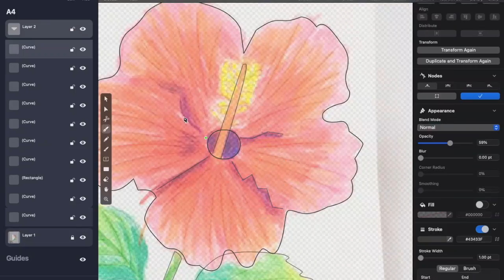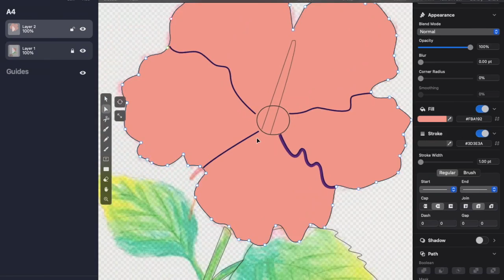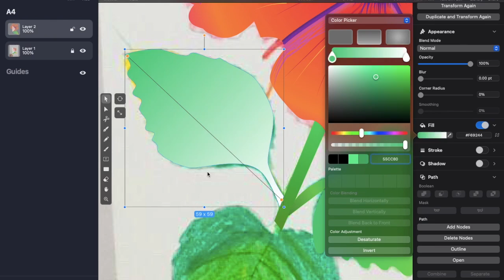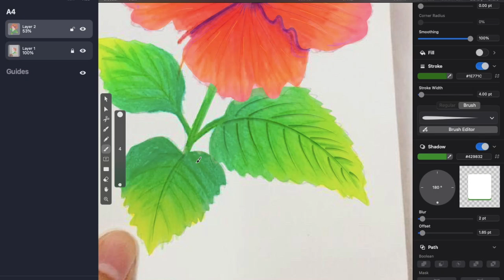My Friend Drew Hibiscus | I vectored it ?! | Time-lapse #5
So couple of days ago my friend drew some flowers and my eyes caught on to this hibiscus. So I asked for the image and I made a vector image.
Used Vectornator for it.